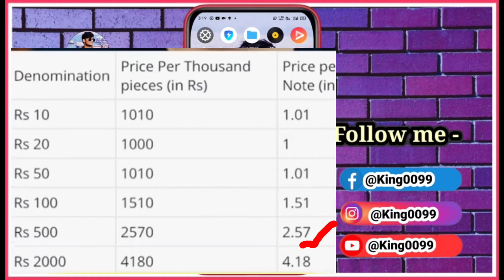एक नोट छापने पर कितना पैसा लगता है All Indian Currency printing Amount/charge|Indian currency detail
About video:-
Ish video me maine bataya hai ki 10, 20, 50, 100 ,500 ,200 ,2000 ke currency note chhapne ke liye Kitna Paisa lagta hai matlab 1 note ko chhapne ke liye Sarkar ko Kitna kharcha Dena padta hai iske bare mein pura detail diye hai aap video pura dekhiae aur like comment kar jarur kre 🙏

Indian currency ko chhapne ke liye Kitna rupya lagta
10 ke note ko chhapne ke liye Kitna kharcha aata h
100 ke note ko chhapne ke liye Kitna rupya lagta hai
200 ke note ko chhapne ke liye Kitna kharcha lagta hai
20 ,50, 2000 ke note chhapne ke liye Kitna rupya lagta hai

currency chhapne ke liye Kitna rupya lagta hai
currency printing machine
Indian currency detail.
Indian currency machine
Indian currency detail 2021
1 note chhapne ke liye kitne rupaye lagte hai
 एक नोट छापने पर कितना पैसा लगता है। Currency printing charge||All currency printing amount
Indian currency chhapne ke liye Kitna rupya Dena padta hai